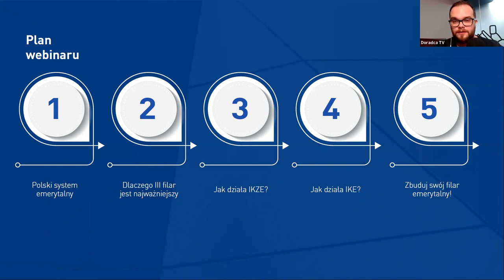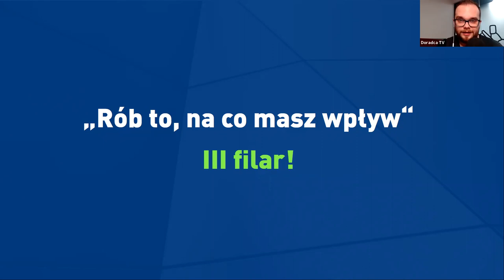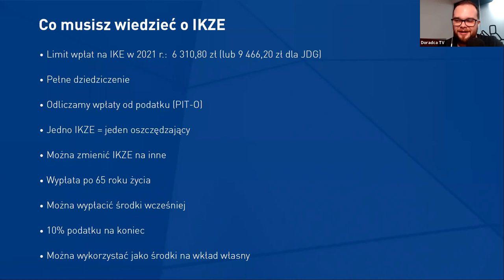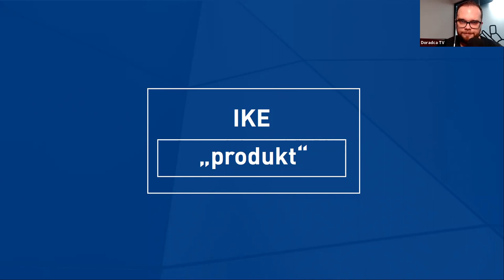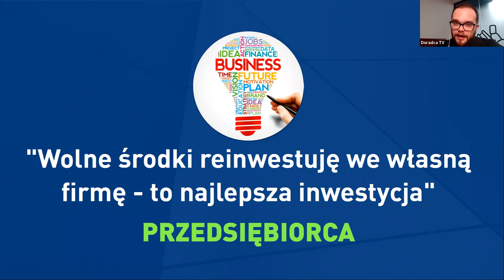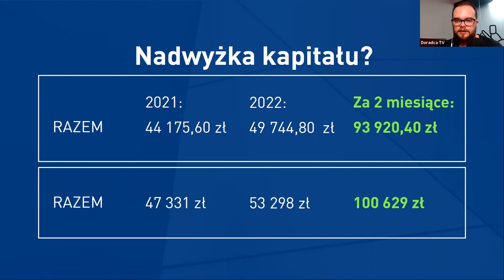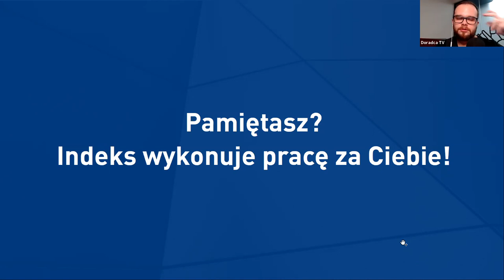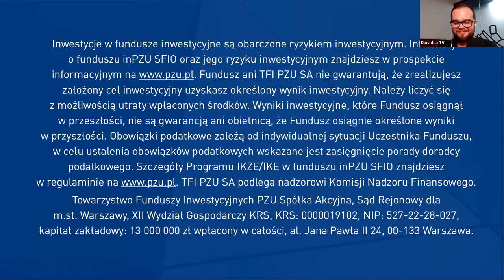Dlaczego warto oszczędzać na IKE i IKZE – opowie Tomasz Jaroszek - Materiał Marketingowy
Na wykorzystane limitów wpłat na IKE I IKZE w roku 2021 zostało już niewiele czasu. Sprawdź dlaczego warto je wykorzystać i jakie ulgi podatkowe przysługują oszczędzającym na IKZE i IKE.